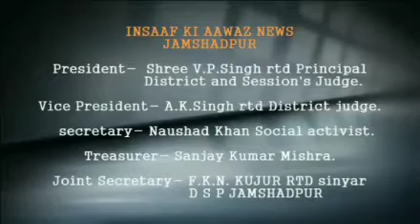बिष्टुपुर में पुत्र की जान लेने के लिए पिता ने कमरे में लगाई आग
बिष्टुपुर थाना अंतर्गत बेल्डीह ग्राम बस्ती में एक पिता ने अपने पुत्र की जान लेने के लिए उसके कमरे में  पेट्रोल छिड़क कर आग लगा दी इस घटना में पुत्र रहमान गंभीर रूप से झुलस गया जिसका इलाज टीएमएच में किया जा रहा है।

Byte रहीम अंसारी